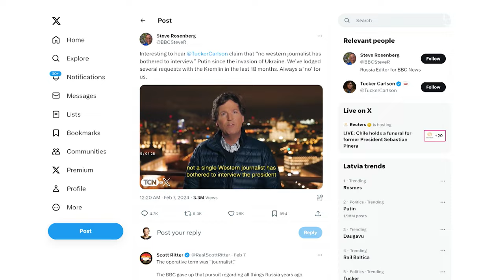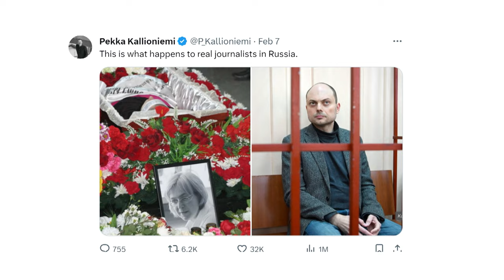J. Sārts: Tā ir Kremļa īstenotā informācijas operācija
Takers Karlsons veiksmīgi izmantots Kremļa informācijas operācijā. Tā interviju ar Vladimiru Putinu, kas plaši tiek apspriesta gan mediju vidē, gan citviet, raksturo Jānis Sārts, kurš vada NATO Stratēģiskās komunikācijas izcilības centru.  Karlsona intervija vismaz uz brīdi iekļuvusi ne vien sociālo tīklu vietņu, bet arī vadošo mediju darba kārtībā. Eksperti secina – tā būtu jāuztver nevis kā žurnālistika, bet diktatora apkalpošana.